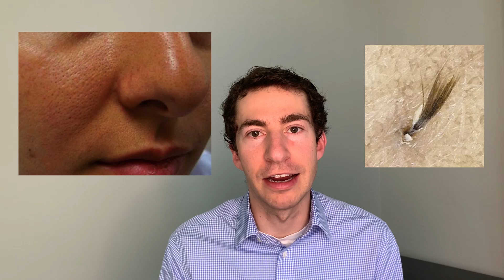Why those blackheads on your nose aren't acne and how to treat: Dermatologist explains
We often assume black spots on the nose must be blackheads from acne, right? In this video, I will go into how these are often in fact one of two other things: sebaceous filaments or trichostasis spinulosa:. We will discuss how to tell these apart from blackheads, what causes them, and how to treat. I'm John Barbieri, MD, a board certified dermatologist and acne expert.

I have no conflicts of interest related to anything discussed in this video.